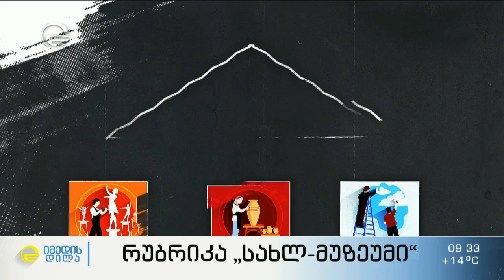ქალის ულამაზესი ფიგურები, რომელიც რუსთაველის გამზირის სიმბოლოდ იქცა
“ქალის სხეული არის ყველაზე დიდი შთაგონების წყარო ჩემთვის, იმიტომ რომ ყველაზე ლამაზია„ - მოქანდაკე ლევან ბუჯიაშვილი
მოქანდაკე ლევან ბუჯიაშვილი რუბრიკაში სახლ_მუზეუმი თამთა ღონღაძესთან ერთად